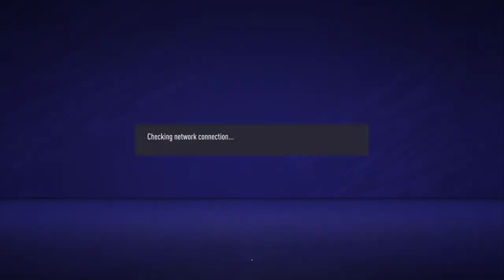FIFA 21: Liverpool vs. Sagarloserhere seasons multiplayer online gameplay